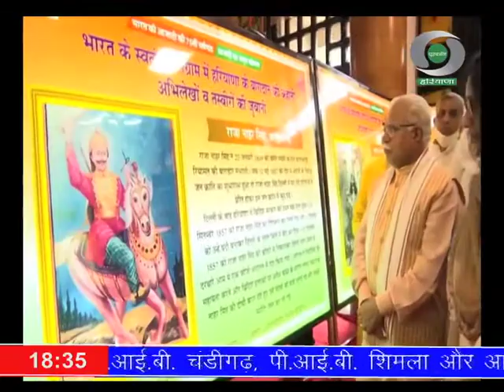मुख्यमंत्री ने ‘आजादी के अमृत महोत्सव’ के उपलक्ष्य में डिजिटल प्रदर्शनी का किया शुभारम्भ।